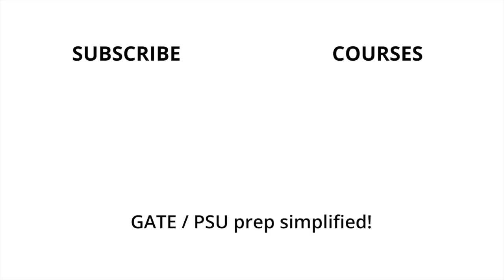Top 3 mistakes to avoid in Full Length Tests | GATE 2020 Vlog #2 (हिंदी में)